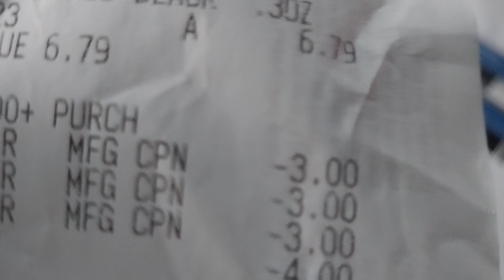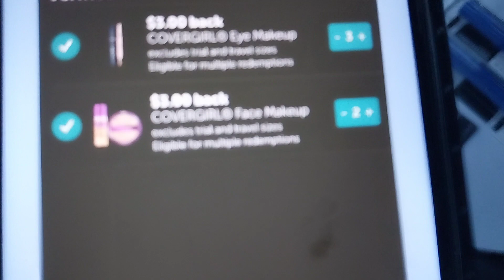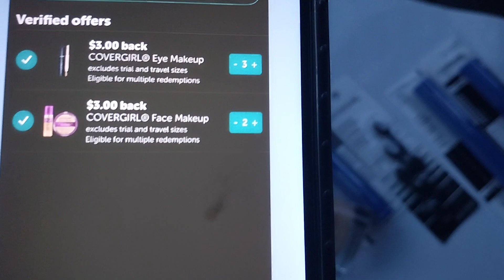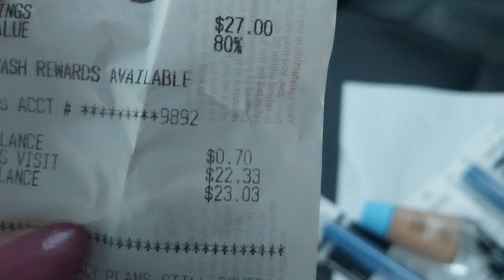covergirl gratis y con ganancia